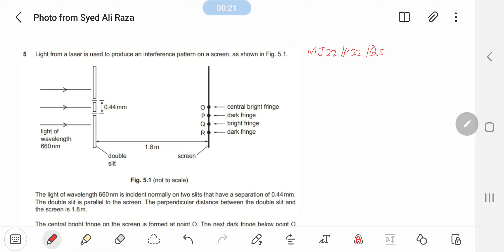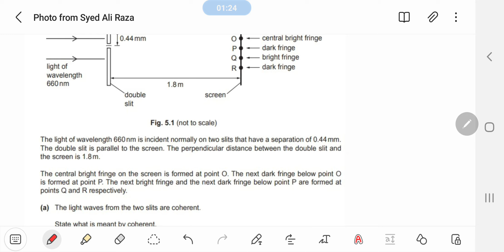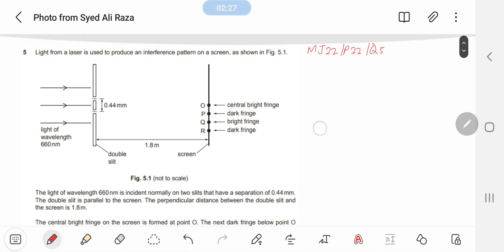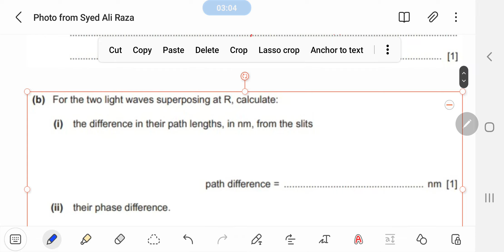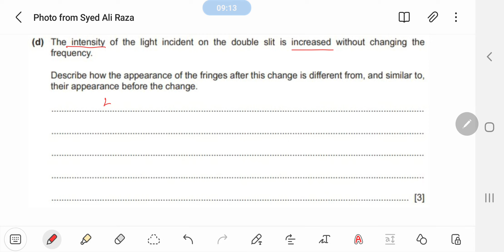MJ/22 P22 Q5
Light from a laser is used to produce an interference pattern on a screen, as shown in Fig. 5.1.
The light of wavelength 660nm is incident normally on two slits that have a separation of 0.44mm.
The double slit is parallel to the screen. The perpendicular distance between the double slit and
the screen is 1.8m.
The central bright fringe on the screen is formed at point O. The next dark fringe below point O
is formed at point P. The next bright fringe and the next dark fringe below point P are formed at
points Q and R respectively.
(a) The light waves from the two slits are coherent.
 State what is meant by coherent.
(b) For the two light waves superposing at R, calculate:
 (i) the difference in their path lengths, in nm, from the slits
(ii) their phase difference.
(d) The intensity of the light incident on the double slit is increased without changing the
frequency.
 Describe how the appearance of the fringes after this change is different from, and similar to,
their appearance before the change.
(e) The light of wavelength 660nm is now replaced by blue light from a laser.
 State and explain the change, if any, that must be made to the separation of the two slits so
that the fringe separation on the screen is the same as it was for light of wavelength 660nm.